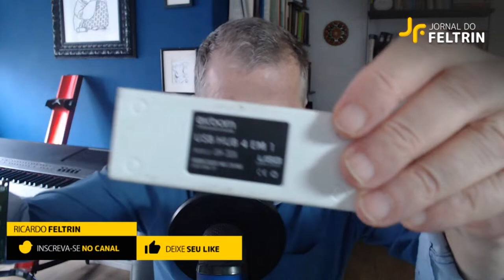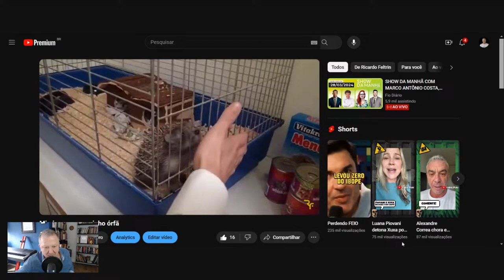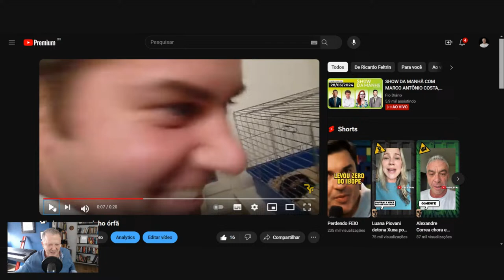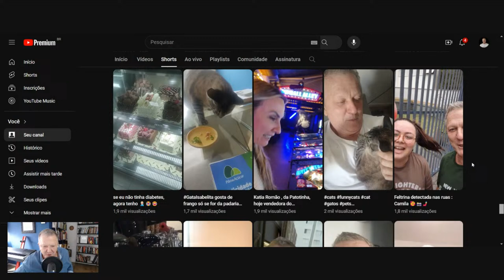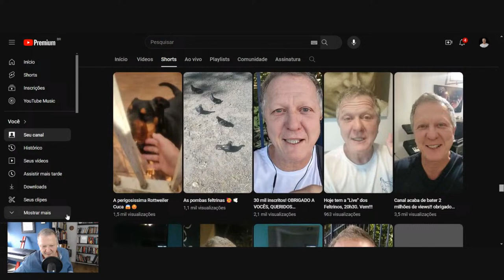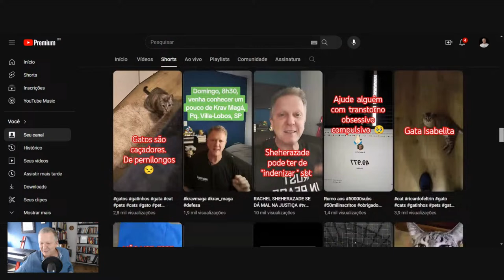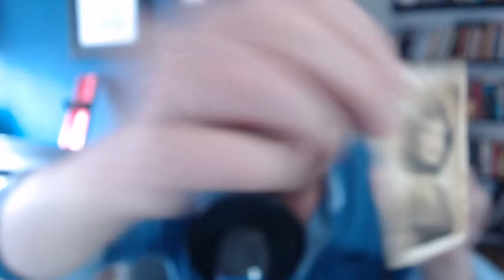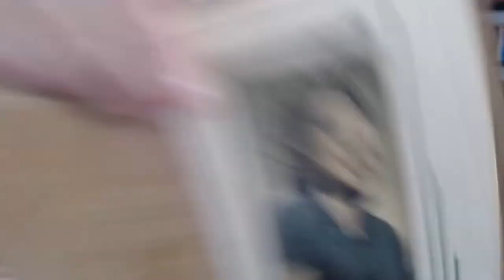JF ESPECIAL - A LIVE DOS 1.000 VÍDEOS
Hoje, 27/03/2024, é um dia histórico para este canal. Chegamos ao vídeo nº 1.000 e tudo por causa de vocês.